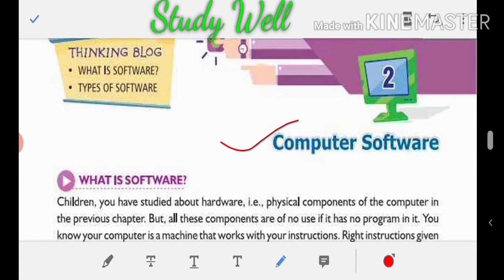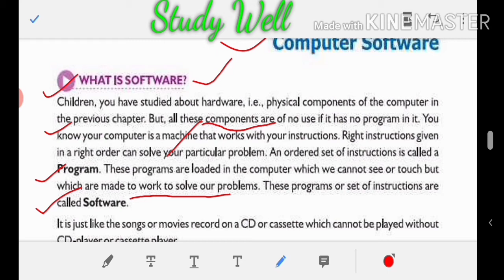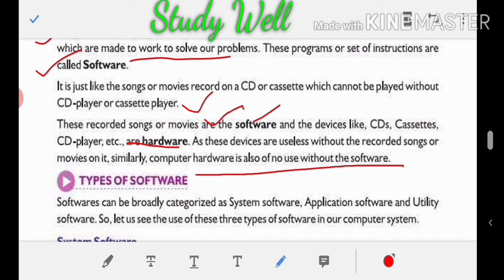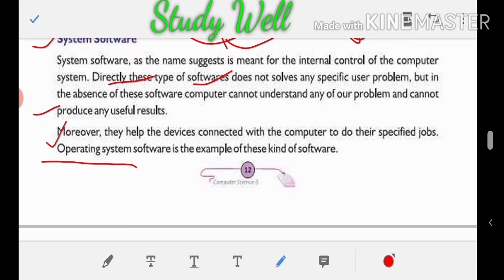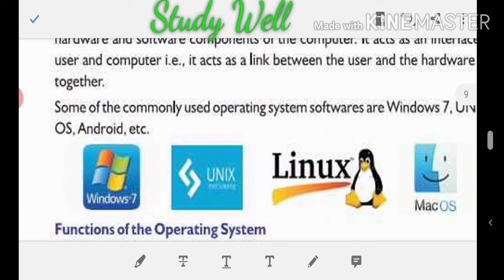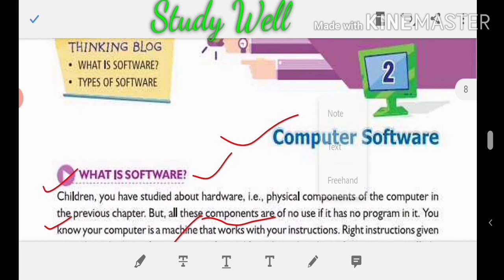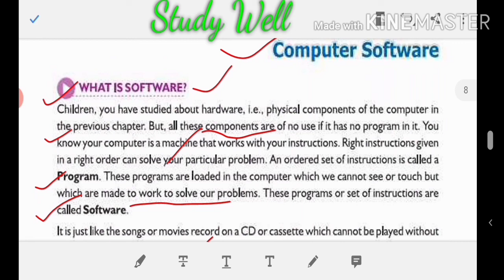Computer software | Class-5 | Chapter-2 | CBSE | Part-1 | Hindi | What is system software?.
1- System software
2- Operating system software